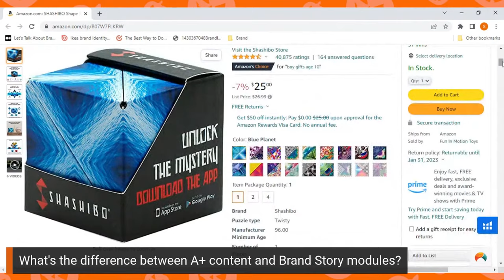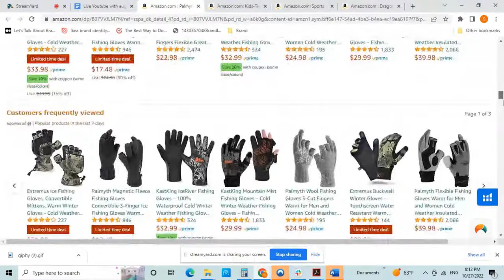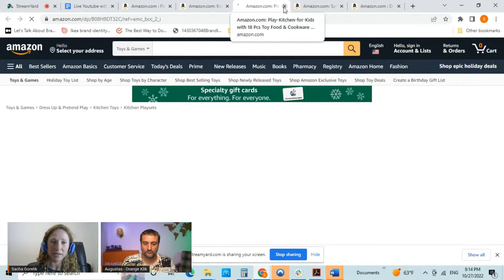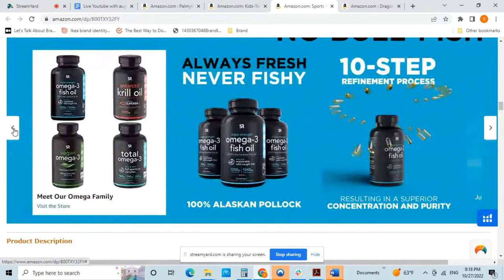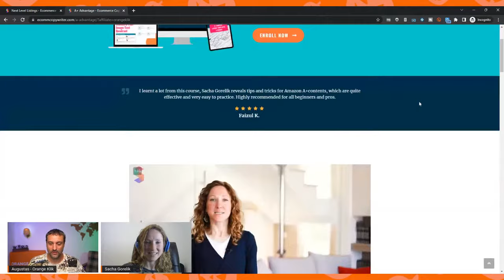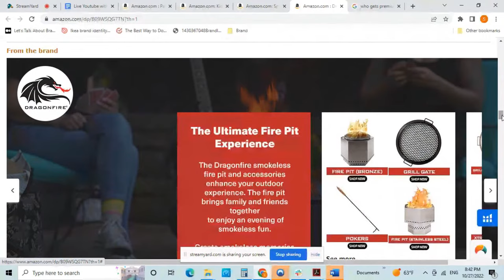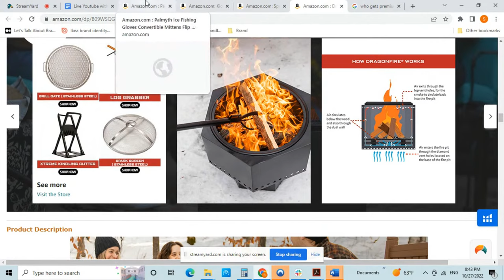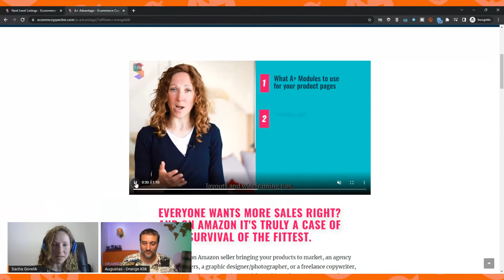Amazon Brand Story Feature Guidelines: Modules, Examples, Tips, and Tricks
👉 Check out Sacha's website and make sure to mention ORANGE KLIK when contacting her
Often times having a great product, optimized listing and good pricing is not enough to get the buyer's attention. You need to build trust around your brand to get more conversions. And building a brand story is one of the most underrated things among Amazon sellers that can actually take your product to the next level.
By building your Amazon brand story, you will be appealing more to the customers among your competitors; you will lead more traffic to your Storefront;  your Amazon business value will increase, and eventually, your sale will be boosted!
So, if you would like to build an A+ brand story, or already started using it, this video has excellent information for you! Sasha Gorelik answers all related questions by showing real examples.

🔶 Topics covered in the video:

➤ 00:00 Sacha Gorelik
➤ 02:32 Difference between A+ content and brand story modules
➤ 05:11 Advice for newly launched brand
➤ 07:40 Examples of brand story sections
➤ 14:38 Brand awareness and conversion rate
➤ 16:34 Visual or copywriting
➤ 18:40 Copywriting Courses for Amazon sellers
➤ 20:20 Premium A+ content
➤ 22:55 What if Amazon brands don’t have a special story?
➤ 24:00 Engaging product page content
➤ 25:50 UGC content & customer reviews
➤ 27:00 Is there such a thing as a perfect listing?
➤ 28:48 Repeating information in the brand story
➤ 29:40 Ideal target audience
➤ 30:36 Tools
➤ 31:59 Sharing information as an owner of the company
➤ 33:20 Keywords in the brand story and A+ content
➤ 34:58 Designing brand story from a visual perspective
➤ 37:38 Alt text to images
➤ 38:10 Using module designs
➤ 39:10 How to analyze a competitor’s brand?
➤ 40:27 How many modules need to be uploaded?
➤ 41:38 Contact Sacha Gorelik
🔶 About SACHA GORELIK

Sacha Gorelik is Chief Copywriter / Brand Strategist at Sacha Gorelik Copywriting.
She is an accidental entrepreneur who along the way found a passion for helping Amazon sellers and e-commerce store owners craft better copy and connect with their customers on a deeper level. In fact, it’s not just about being better – She believes brands need to bring a little mix of madness, magic, and creativity to eCommerce. When she’s not working – She might be working out, hiking with her hubby, or spending time with her 4 amazing kids.